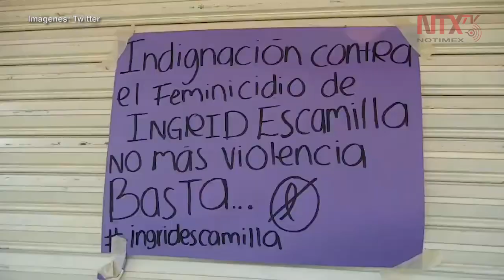No hagan de esto un circo, en homenaje a Ingrid Escamilla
Les pedimos a los medios que no hagan de esto un circo, exigieron las participantes de la marcha en homenaje a Ingrid Escamilla, víctima de feminicidio.